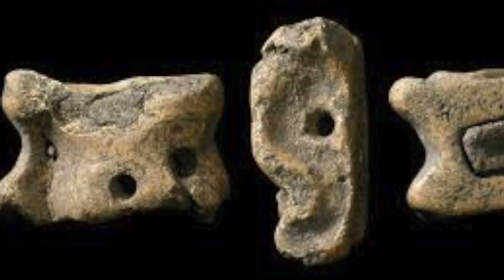The Man with the 'Golden Arm' - Craps Legend Dominic LoRiggio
Craps Legend Dominic LoRiggio, featured in books like Golden Touch Dice Revolution and TV shows like Breaking Vegas, is a true High Roller. True Dice Throwing Legend. Casino Conquest.